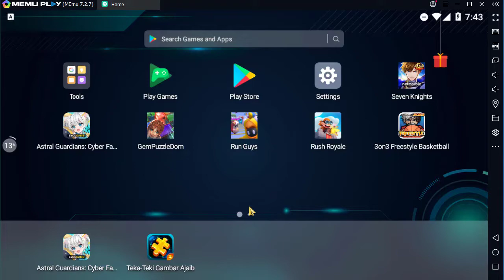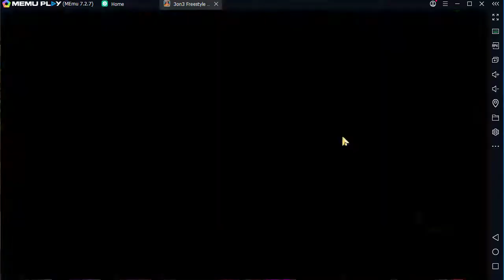How to Play 3on3 Freestyle Basketball on Pc Keyboard Mouse Mapping with Memu Android Emulator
How to Play 3on3 Freestyle Basketball on Pc Keyboard Mouse Mapping with Memu Android Emulator Oct 2020

simple step

11. Download Install Memu Latest

2. install 3on3 Freestyle Basketball on Memu

3. run the game